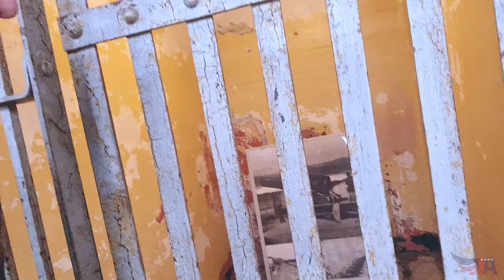Алькатрас / Alcatraz / Калифорния / 4K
Посещая Сан-Франциско крайне интересно заглянуть на легендарный остров-тюрьму Алькатрас.

When visiting San Francisco it is extremely interesting to look at the legendary prison-island Alcatraz.